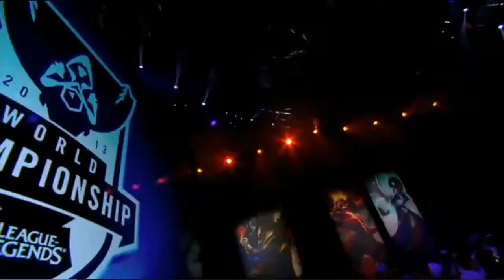LoL | Season 3 World Championship Day 2 Highlights [HD]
Follow LiveStream - twitch.tv.visiiongaming

Follow LiveStream - twitch.tv.visiiongaming

LoL ign - bluR ViSiioN --